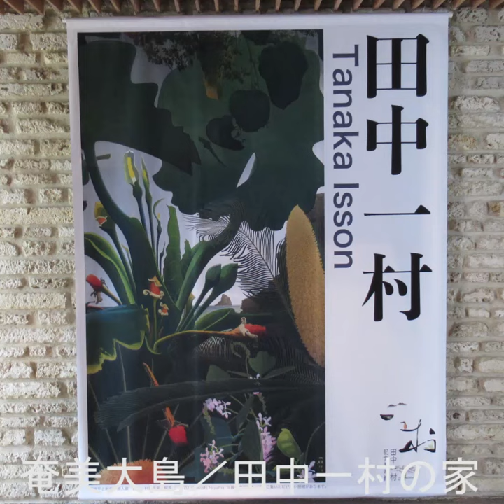奄美大島／田中一村の家